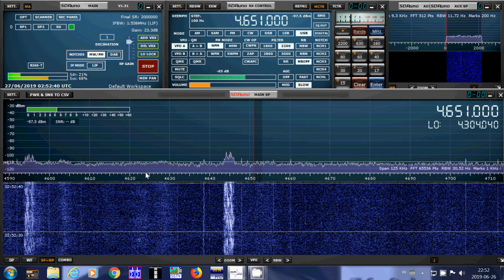Shanwick radio Ireland North Atlantic Aeronautical flight 4651 kHz USB Shortwave W6LVP loop SDRplay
Receiving Ireland aero on June 27th 2019 UTC around 0250 UT with a decent signal in Montreal